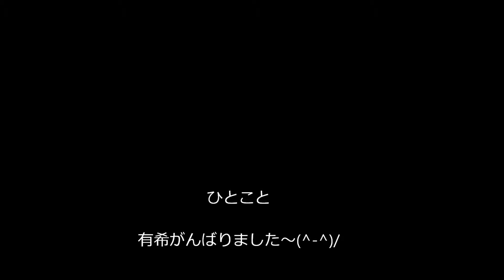有希の好きな曲「Gang★」（カラオケ・コラボ「おねえさま」）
頑張って形に出来ました～(^_^;)
おねえさまの為に～(^-^)/